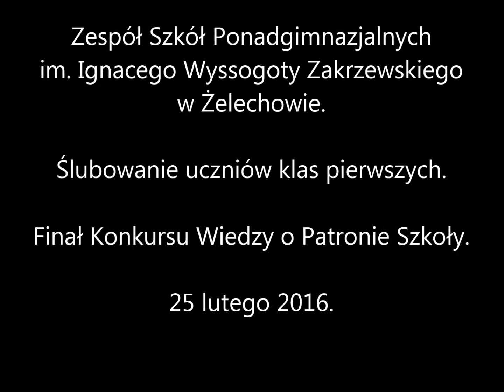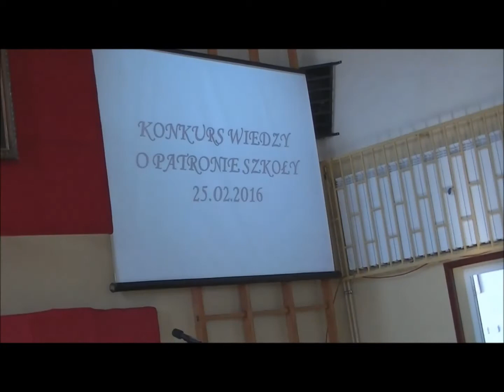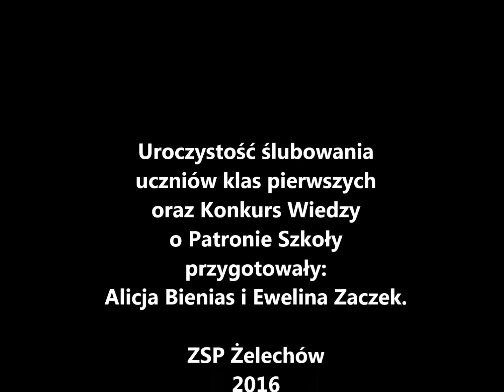ZSP Żelechów. Ślubowanie uczniów klas pierwszych. 25 lutego 2016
Relacja ze ślubowania uczniów klas pierwszych, finału Konkursu Wiedzy o Patronie Szkoły oraz występów klas pierwszych.